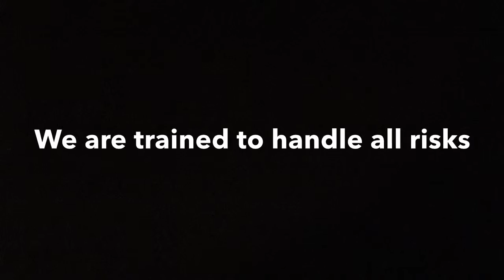What Costa Mesa Firefighters do for the community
Slide show of the many task firefighters are trained to deal with on a daily basis.